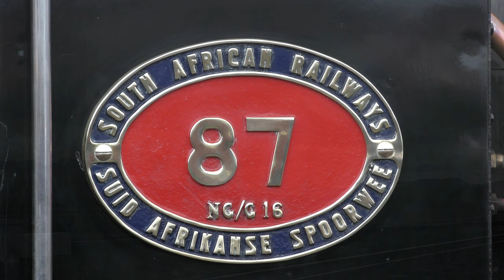Welsh Highland Railway Photo Charter - 5th November 2021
Welsh Steam Extravaganza 2021
Welsh Highland Railway

The final day of photo charters on the Ffestiniog & Welsh Highland Railway,  as part of the 2021 'Welsh Narrow Gauge Heaven!' charters run by Bob Branch and David Williams, was focused on the Welsh Highland.

We start our look at the days run pasts with the Pioneer Beyer Garratt locomotive, seen running near the Old Sea Wall just north of Pont Croesor. K1 was built by Beyer Peacock, Manchester in 1909 for the North East Dundas Tramway in Tasmania, Australia. The locomotive now part of the Ffestiniog & Welsh Highland Railways locomotive fleet and is the locomotive on the WHR logo, much like the Double Fairlie on the FR, was overhauled at the Statfold Barn Railway, Tamworth, returning to traffic in 2020. The K1 will spend most of its time at Statfold Barn, with occasional visits back to the Welsh Highland.

Joining the K1 on a long train of South African Railway wagons, was NGG16 No. 87, which was built John Cockerill of Seraing, Belgium for South African Railways in 1936. The pair of locomotives are seen double heading around Rhyd Ddu. Before we see the pair of locomotives double head, we see 87 crossing the Britannia Bridge at Porthmadog heading north with the stock for the day.

Double Fairlie 'Merddin Emrys' was the third locomotive in use. First we see the locomotive at Harbour station, before moving to run pasts at Nantmor, through the Aberglasyn Pass and over the Bryn y Felin River Bridge and finally between Beddgelert and Rhyd Ddu. We then see the locomotive 'departing' Rhyd Ddu in the pouring rain, in a movement to allow the freight trains to shunt and be remarshalled.

With 87 finishing the day at Dinas, the final shot is the K1 and Double Fairlie double heading across the Cob towards Boston Lodge.